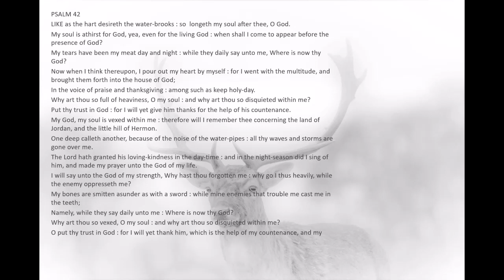Anthony Garner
Psalm 42